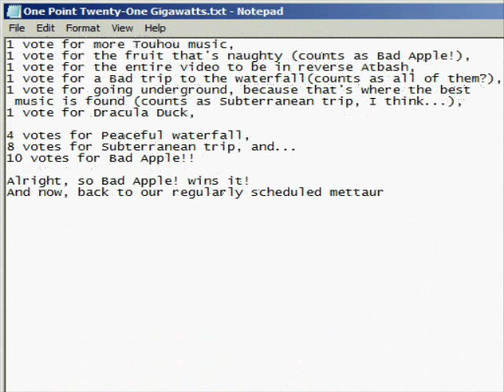Some Guy Plays Touhou Mario: IN [14] Black and White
Levels played:
-Bad Apple!
-Hakurei Shrine (revisit)

In this episode, I go monochrome.

(Interestingly, YouTube picked that mettaur image as one of the thumbnail choices that I could've selected, and I thought about doing that, but I decided to stick with a standard thumbnail showing part of the level instead here.)

UPDATE (March 6, 2018): The link in the upper-left annotation at 0:51 leads to an unavailable video, and I cannot update any annotations now. So, I'll put a properly working link (that SuperSupermario24 provided) here instead:

Any comments containing F-bombs and/or S-bombs will be MAAASTER SPAAARKED!!! (In other words, they'll be deleted.)

Super Mario World SMW SNES Hack Touhou Imperishable Night Silver Scarlet Bad Apple! Black and White Silhouettes Star Collecting No Boss Here Unfortunately Which Messes With My Video Subtitle Naming Scheme Hakurei Shrine Revisit to Make Donations for Health SomeGuy712x Some Guy SRA